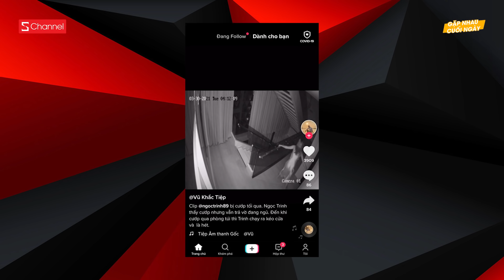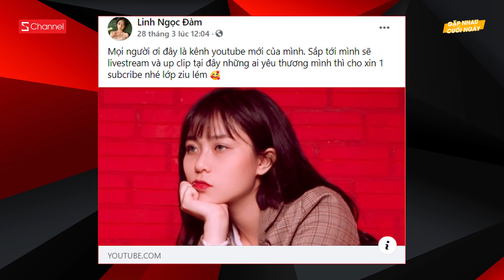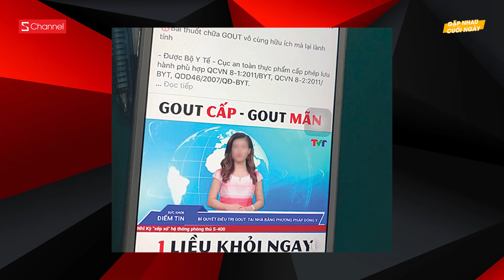YouTube sẽ gỡ bỏ QC ám ảnh "Nhà tôi 3 đời..." | VinFast khai trương show room trải nghiệm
Những tin tức có trong GNCN 30/3
0:00 Intro
0:12 Ngọc Trinh bị trộm vào nhà, thiệt hại tới15 tỉ
1:10 Misthy chuyển sang sử dụng kênh YouTube mới
2:11 YouTube sẽ gỡ bỏ QC ám ảnh "Nhà tôi 3 đời..."
3:21 VinFast khai trương show room trải nghiệm
4:40 Toà án xét xử vụ Nam tiếp viên lây lan Covid